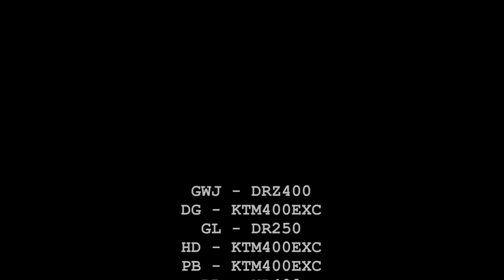Lucky's Birthday Trail Ride - Devon Greenlaning - KTM400EXC, WR450F, XR400, DR250 & DRZ400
Highlights from Lucky's birthday ride around the green lanes of Devon - notably Manaton, North Bovey ford, Dartmoor, Dean Prior, Buckfastleigh, Houndtor Woods and Tally Ho.

Riders: Lucky - Suzuki DRZ400, Pete - KTM 400EXC, Hugh - KTM 400EXC, Rich - XR400, Gary - Suzuki DR250, Darren - KTM 400EXC, Tim - Yamaha WR450F.

Filmed with a GoPro Hero2 on the green lanes of Devon UK on 7th April 2012.

A Scummy Devils production.